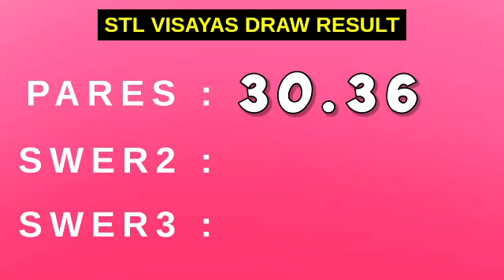STL VISAYAS 3PM RESULT TODAY April 12, 2023 AFTERNOON DRAW RESULT PHILIPPINES 2ND DRAW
STL Small Town Lottery, 2nd draw result for STL VISAYAS STL Pares, STL Swer2 and STL Swer3 Game.
STL VISAYAS 2nd DRAW RESULT TODAY
GAME: STL VISAYAS 2nd DRAW STL PARES, STL SWER2 AND STL SWER3
STL VISAYAS live draw today 2nd draw